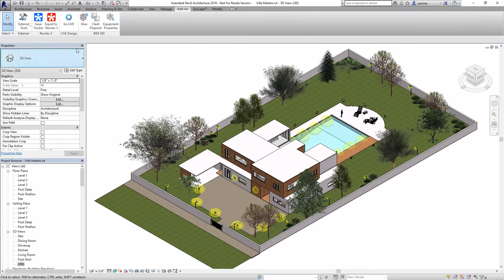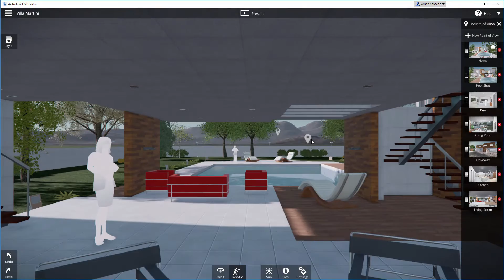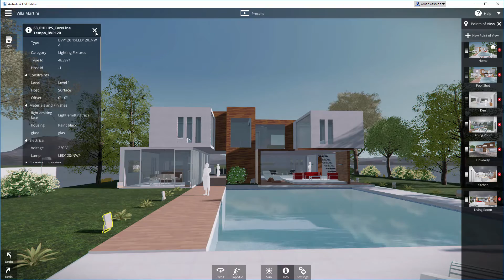Autodesk LIVE - interaktivní render BIM modelů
Aplikace Autodesk LIVE pro real-time rendering projektů Revitu.
(content courtesy of Autodesk)